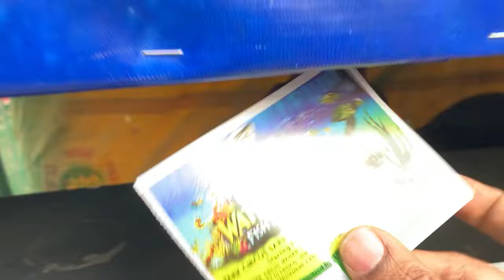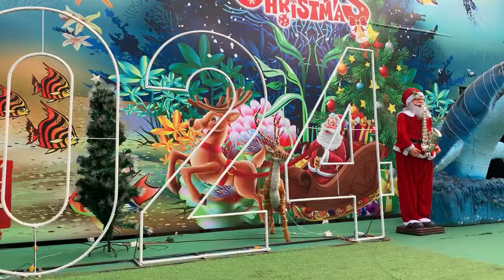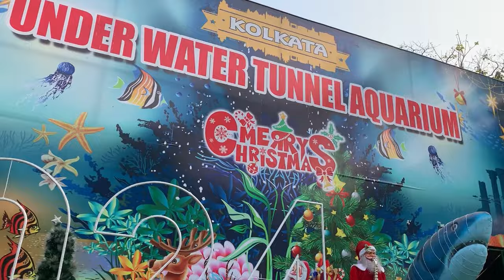Under Water Tunnel Aquarium In Kolkata|First Time In Kolkata At Park Circus 7Point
Under Water Tunnel Aquarium In Kolkata|First Time In Kolkata At park Curious 7Point|Kolkata Aquarium

Add-Park Curious 7point,Syed Amir Ali Ave,Beniapukur Kolkata,
15oct2023 to 30january2024